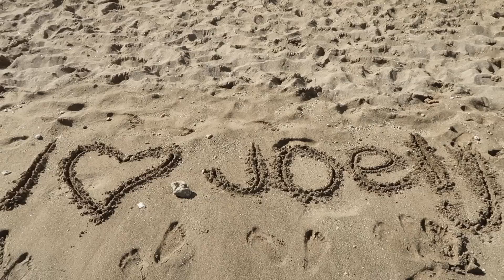Snorkeling at HANAUMA BAY / Hawaii Day 3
Sea View Snorkel Mask
Snorkeling at Hanauma Bay in Hawaii. Bonnie, a beginner snorkeler, takes her first dive at Hanauma Bay without a guide. Bonnie is having so much fun making a travel vlog and seeing the coral, the fish, the beach, dive in the ocean, and just be high on life. Bonnie and the girls are beginners in yoga and took part in free yoga class to get their yoga flow on. The best part was leaving the class for breakfast and a massage. Joel had a a fun day with the kids letting their imaginations work and build a marble run.